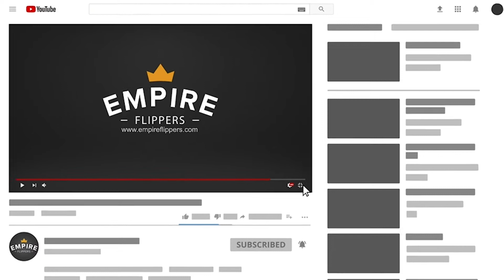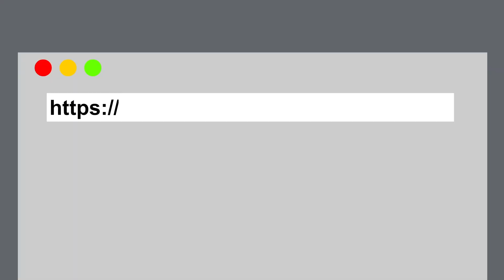RMRB 256: Earning $1,400 in Monthly Profit from Affiliate Commissions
In this episode, Vinnie talks to the seller of an Amazon FBA business created in November 2014 in the health & fitness and supplements niches. Listen in to find out how the business makes an average of $1,343 per month in net profit, why the seller has decided to sell, the lessons learned from running the business, and much more.

to see how much your website is worth or to learn more.